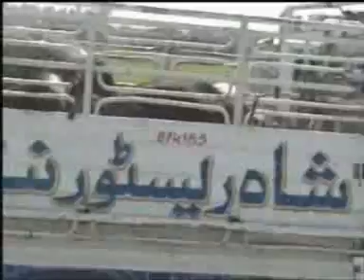Hazro City & Chhachh valley in Crisis 02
A protest was done by Tehsil Hazro's people at Chhachh Interchange. Pakistan Motorway.